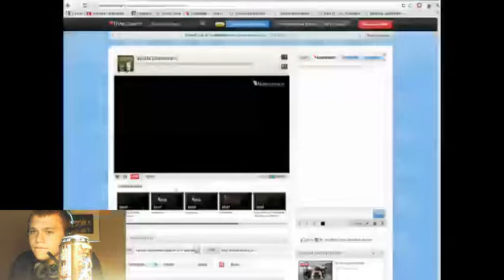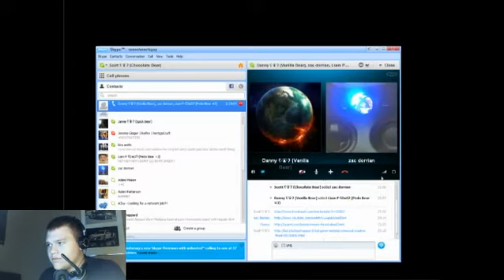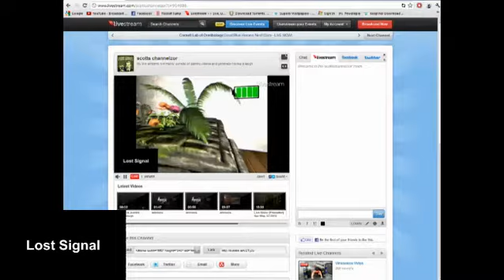Scott Plays: Paranormal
Sorry the webcam lost link, trust me it wasn't pretty. ENJOY!

FOR THE LADIES
FOR THE LADIES
Raywilliamjohnson rwj raywj ray william johnson equals three equalsthree equals3 Ray William Johnson Equals 3 Kitten Fall Duck Run Old Man Takes the Stairs
FOR THE LADIES
How Guys Watch TV
Jenna mourey marbles how guys watch tv happysecondbirthday silver unicorn ihopeallofyourwishescometrue iknowyouwanta roomfullofratsthatyoucan catchandkillbecauseyoumissthem heyeveryonecomelookatmyboobies thatswhatimlookingatright meowsorryimsodistractedthats howilivemylifeeveryday ihadsexwith nyancat